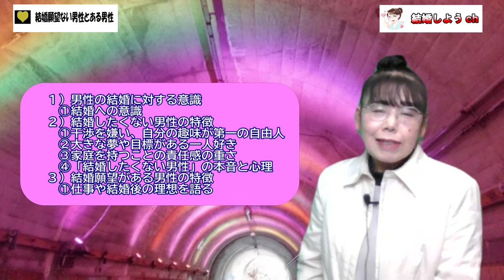【結婚願望ない男性】【恋愛】【婚活】結婚願望ない男性とある男性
今回は「婚活を成功させ結婚した人はこうやった」

今回は
１）男性の結婚に対する意識
①結婚への意識
２）結婚したくない男性の特徴
①干渉を嫌い、自分の趣味が第一の自由人
②大きな夢や目標がある一人好き
③家庭を持つことの責任感の重さ
④「結婚したくない男性」の本音と心理
３）結婚願望がある男性の特徴
①仕事や結婚後の理想を語る
②友人に紹介したり、家族の話をする
③将来の家庭の具体的な話をする

についてお話しますので、ご覧ください～

関連動画